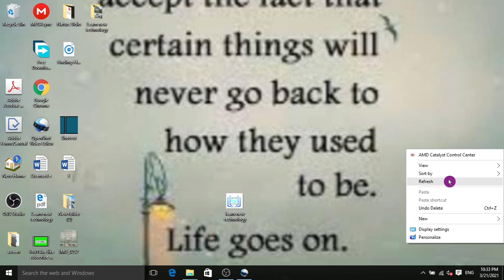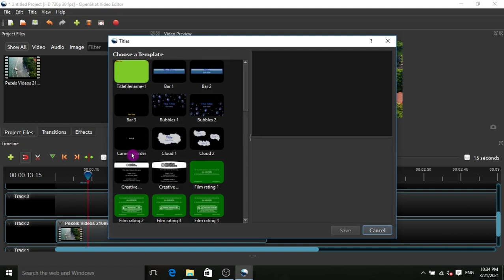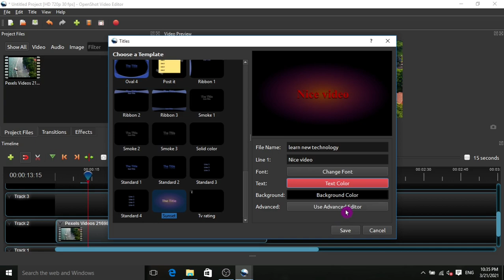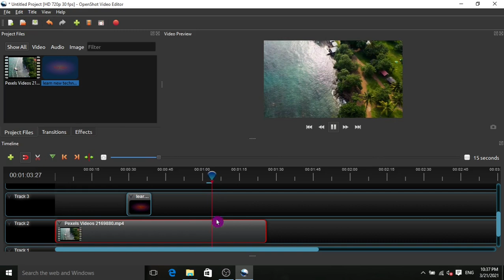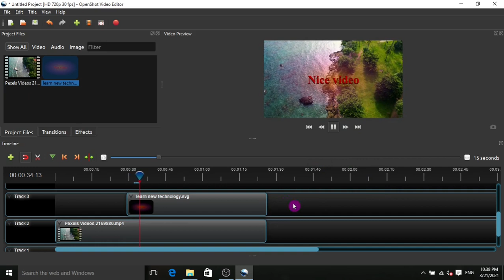Add text and title by openshot video editorเพิ่มข้อความและชื่อในวิดีโอโดยโปรแกรมตัดต่อวิดีโอ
OpenShot’s video Editor easy-to-use user interface makes it a great video editing program for beginners. While more complex tools may offer more editing components, Open Shot’s intuitive interface and minimal design are perfect for simple editing.
Open shot is an efficient option for small businesses and is best for clip resizing, scaling, trimming, snapping, and rotation. It also offers credit scrolling, frame stepping, time mapping, audio editing, and real-time preview.
Features include:
Unlimited layers for watermarks, background videos, and audio tracks
Customizable title-card templates
Drag-and-drop functionality for easily adding video, audio, or image files
Digital video effects, including brightness, gamma, hue, greyscale, and chroma key compositing for green-screen effects
Powerful key-frame animation capabilities for creating animated videos
Available for: Windows, Mac, and Linux
อินเทอร์เฟซผู้ใช้ที่ใช้งานง่ายของ Open Shot ทำให้เป็นโปรแกรมตัดต่อวิดีโอที่ยอดเยี่ยมสำหรับผู้เริ่มต้น ในขณะที่เครื่องมือที่ซับซ้อนมากขึ้นอาจมีส่วนประกอบในการแก้ไขมากขึ้น แต่อินเทอร์เฟซที่ใช้งานง่ายของ Open Shot และการออกแบบที่เรียบง่ายเหมาะสำหรับการแก้ไขอย่างง่าย
Open shot เป็นตัวเลือกที่มีประสิทธิภาพสำหรับธุรกิจขนาดเล็กและเหมาะที่สุดสำหรับการปรับขนาดการปรับขนาดการตัดแต่งการหักและการหมุนคลิป นอกจากนี้ยังมีการเลื่อนเครดิตการเพิ่มเฟรมการทำแผนที่เวลาการแก้ไขเสียงและการดูตัวอย่างแบบเรียลไทม์
คุณสมบัติรวมถึง:
ไม่ จำกัด เลเยอร์สำหรับลายน้ำวิดีโอพื้นหลังและแทร็กเสียง
เทมเพลตการ์ดหัวเรื่องที่ปรับแต่งได้
ฟังก์ชันลากแล้วปล่อยเพื่อเพิ่มไฟล์วิดีโอเสียงหรือรูปภาพได้อย่างง่ายดาย
เอฟเฟ็กต์วิดีโอดิจิทัลรวมถึงความสว่างแกมมาเฉดสีเทาและคีย์โครม่าสำหรับเอฟเฟกต์หน้าจอสีเขียว
ความสามารถของแอนิเมชั่นคีย์เฟรมที่มีประสิทธิภาพสำหรับการสร้างวิดีโอแอนิเมชั่น
มีให้สำหรับ: Windows, Mac และ Linux
Open Shot的易于使用的用户界面使它成为适合初学者的出色视频编辑程序。 虽然更复杂的工具可能会提供更多的编辑组件，但Open Shot的直观界面和最小的设计是简单编辑的完美选择。
对于小型企业来说，开放镜头是一种有效的选择，并且最适合于剪辑的大小调整，缩放，修剪，捕捉和旋转。 它还提供信用滚动，帧步进，时间映射，音频编辑和实时预览。
功能包括：
水印，背景视频和音轨的无限层
可自定义的标题卡模板
拖放功能可轻松添加视频，音频或图像文件
数字视频效果，包括用于绿屏效果的亮度，伽玛，色相，灰度和色度键合成
强大的关键帧动画功能可创建动画视频
适用于：Windows，Mac和Linux
ओपन शॉट का उपयोग में आसान यूजर इंटरफेस इसे शुरुआती लोगों के लिए एक शानदार वीडियो संपादन कार्यक्रम बनाता है। जबकि अधिक जटिल उपकरण अधिक संपादन घटकों की पेशकश कर सकते हैं, ओपन शॉट के सहज ज्ञान युक्त अंतरफलक और न्यूनतम डिजाइन सरल संपादन के लिए एकदम सही हैं।
ओपन शॉट छोटे व्यवसायों के लिए एक कुशल विकल्प है और क्लिप के आकार बदलने, स्केलिंग, ट्रिमिंग, स्नैपिंग और रोटेशन के लिए सबसे अच्छा है। यह क्रेडिट स्क्रॉलिंग, फ्रेम स्टेपिंग, टाइम मैपिंग, ऑडियो एडिटिंग और रियल-टाइम प्रीव्यू भी प्रदान करता है।
विशेषताओं में शामिल:
वॉटरमार्क, पृष्ठभूमि वीडियो और ऑडियो ट्रैक के लिए असीमित परतें
अनुकूलन शीर्षक कार्ड टेम्पलेट
वीडियो, ऑडियो या छवि फ़ाइलों को आसानी से जोड़ने के लिए ड्रैग-एंड-ड्रॉप कार्यक्षमता
डिजिटल वीडियो प्रभाव, जिसमें चमक, गामा, ह्यू, ग्रीनसेल, और क्रोमा कुंजी शामिल हैं, जो ग्रीन-स्क्रीन प्रभाव के लिए कंपोज़िंग करते हैं।
एनिमेटेड वीडियो बनाने के लिए शक्तिशाली कुंजी-फ़्रेम एनीमेशन क्षमताएं
इसके लिए उपलब्ध: विंडोज, मैक और लिनक्स
رابط کاربری Open Shot با کاربرد آسان آن را به یک برنامه ویرایش فیلم عالی برای مبتدیان تبدیل می کند. در حالی که ابزارهای پیچیده تر ممکن است اجزای ویرایش بیشتری ارائه دهند ، رابط بصری Open Shot و حداقل طراحی برای ویرایش ساده مناسب است.
شات باز گزینه ای کارآمد برای مشاغل کوچک است و بهترین گزینه برای تغییر اندازه کلیپ ، مقیاس گذاری ، پیرایش ، قطع و چرخش است. این برنامه همچنین پیمایش اعتبار ، پله بندی فریم ، نقشه برداری از زمان ، ویرایش صدا و پیش نمایش در زمان واقعی را ارائه می دهد.
ویژگی ها عبارتند از:
لایه های نامحدود برای علامت های آبی ، فیلم های پس زمینه و آهنگ های صوتی
الگوهای کارت عنوان قابل تنظیم است
قابلیت کشیدن و رها کردن برای افزودن آسان فایلهای تصویری ، صوتی یا تصویری
جلوه های ویدئویی دیجیتال ، از جمله روشنایی ، گاما ، رنگ ، مقیاس خاکستری و ترکیب کلید رنگ برای جلوه های صفحه سبز
قابلیت های انیمیشن قدرتمند در قاب کلید برای ایجاد فیلم های متحرک
در دسترس برای: Windows ، Mac و Linux
Ang madaling gamiting interface ng gumagamit ng Open Shot ay ginagawang isang mahusay na programa sa pag-edit ng video para sa mga nagsisimula. Habang ang mga mas kumplikadong tool ay maaaring mag-alok ng higit pang mga bahagi ng pag-edit, ang intuitive interface ng Open Shot at kaunting disenyo ay perpekto para sa simpleng pag-edit.
Ang Open shot ay isang mahusay na pagpipilian para sa maliliit na negosyo at pinakamahusay para sa pag-resize ng clip, pag-scale, pag-trim, pag-snap, at pag-ikot. Nag-aalok din ito ng pag-scroll sa kredito, paglalakad sa frame, pagma
Walang limitasyong mga layer para sa mga watermark, background video, at audio track
Nako-customize na mga template ng pamagat ng card
Pag-andar ng drag-and-drop para sa madaling pagdaragdag ng mga file ng video, audio, o imahe
Mga epekto ng digital na video, kabilang ang ningning, gamma, kulay, greyscale, at chroma key na pagsasama para sa mga berdeng-screen
Magagamit para sa: Windows, Mac, at Linux